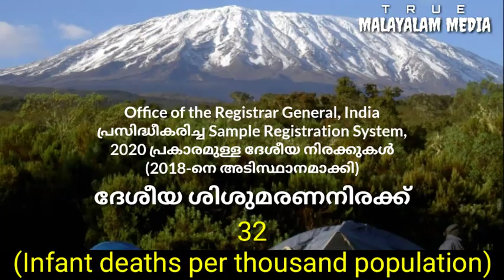കറന്റ് അഫയേഴ്‌സ് 2020 മെയ് 15 | Malayalam Current affairs 2020 May 15